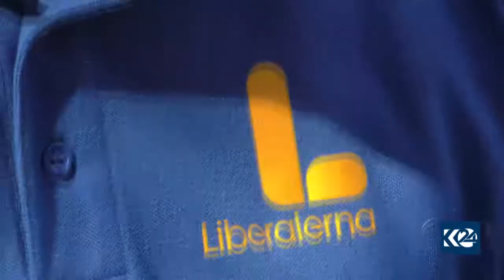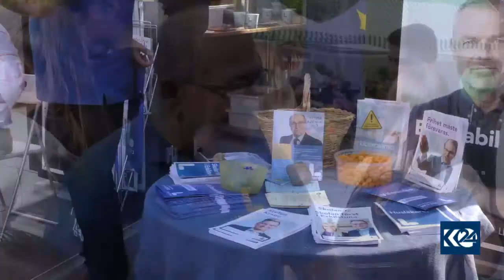كه‌سایه‌تییه‌كی باكووری كوردستان كاندیدی هه‌ڵبژاردنی په‌رله‌مانی سویده